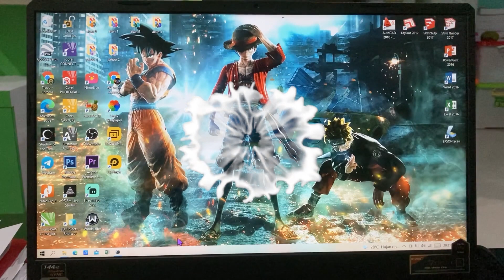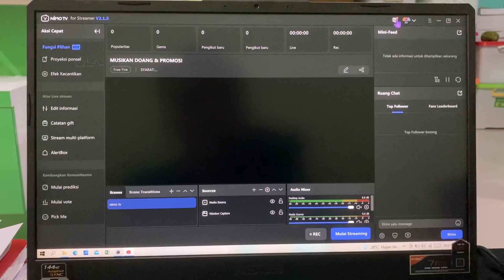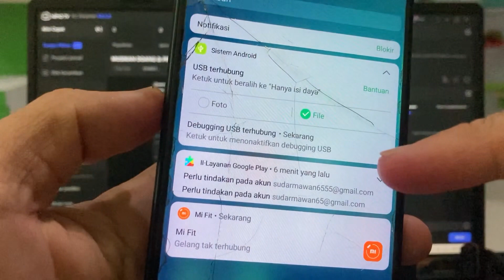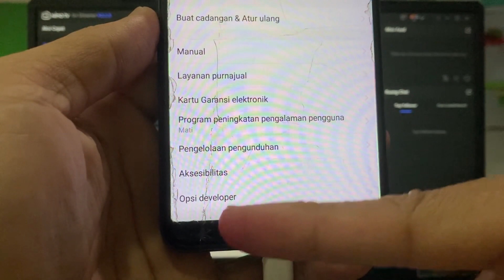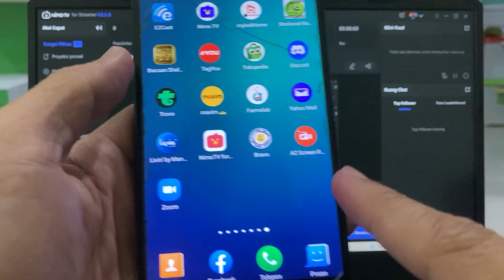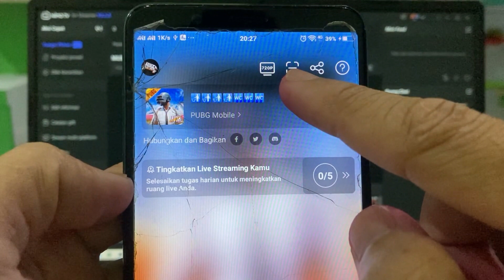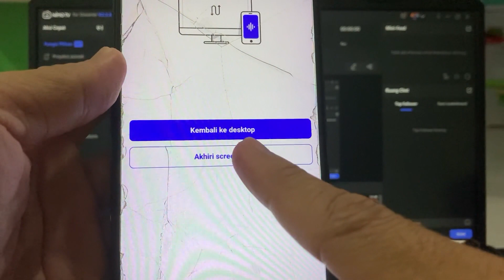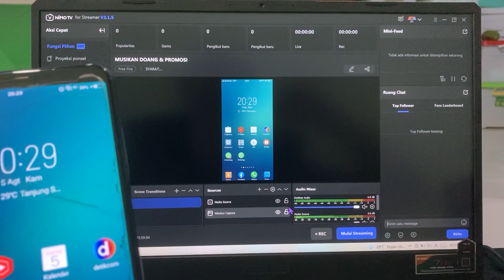CARA MIRRORING PAKAI KABEL USB ANDROID | OPSI KE 2 | OBS NIMO TV STREAMER | LIVE STREAMING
Bingung Cara Live Streaming Nimo TV? Di Vidio Kali Ini Saya Akan Menjelaskan CARA MIRRORING PAKAI KABEL USB ANDROID | OPSI 2 | OBS NIMO TV STREAMER | LIVE STREAMING.
karena banyak teman2 yang blm bisa mirroring tanpa kabel

silahkan Berkomentar,
Insyallah saya jawab: